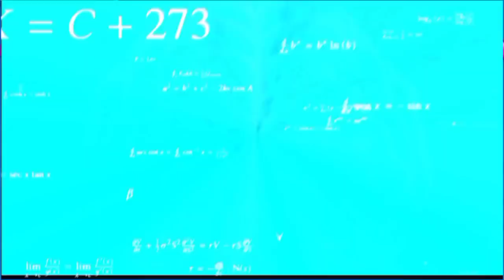ELIXIR DECK BE LIKE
Welcome to the King Royale Channel! We are making videos about clash royale! :) Enjoy this video - ELIXIR DECK BE LIKE.

It takes about 4 hours to create these videos so that my viewers can feel the difference between the original video and the video that I created. The audio and video sources in this video are designed in such a way that the viewer hears and sees new UNIQUE content.